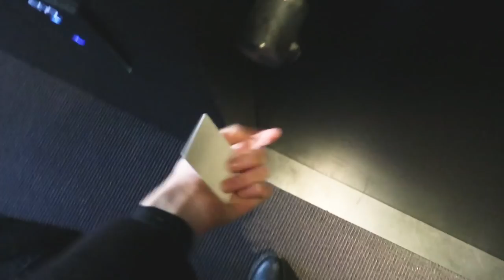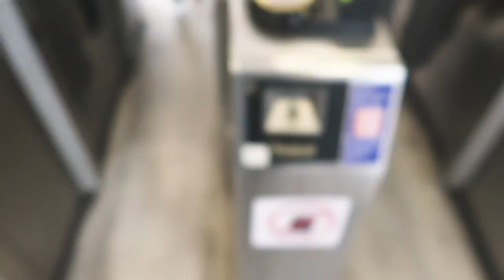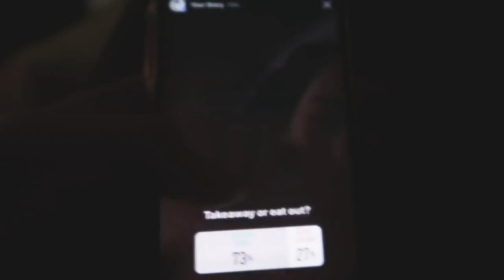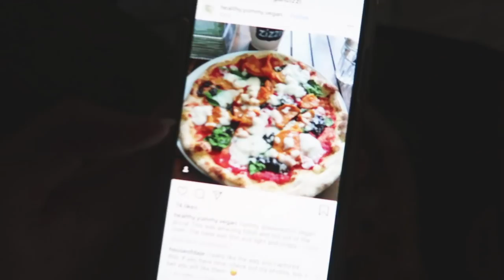SURPRISING MY BOYFRIEND WITH A TRIP AWAY | VLOGMAS DAY 11